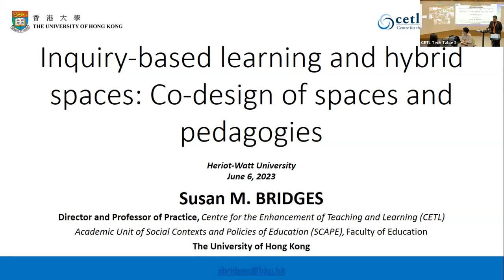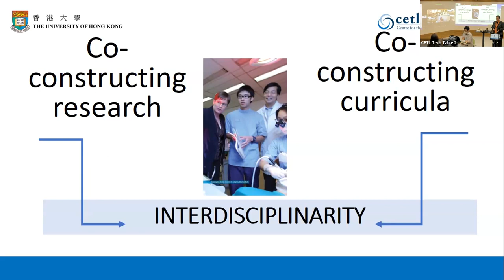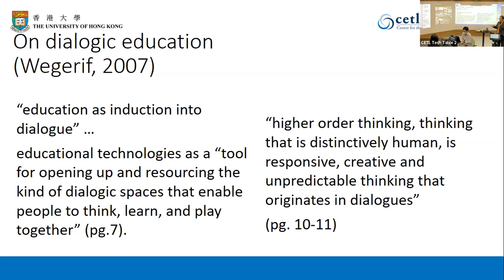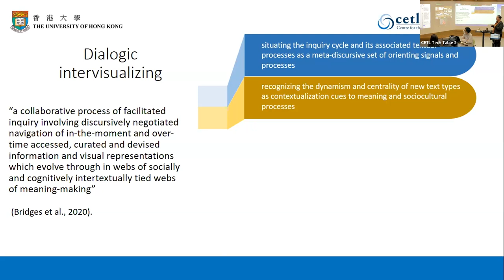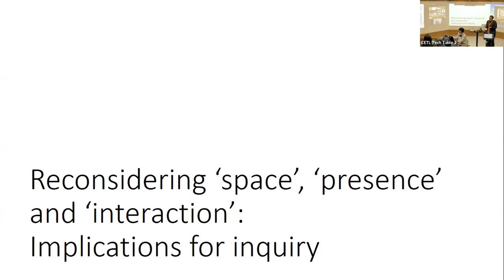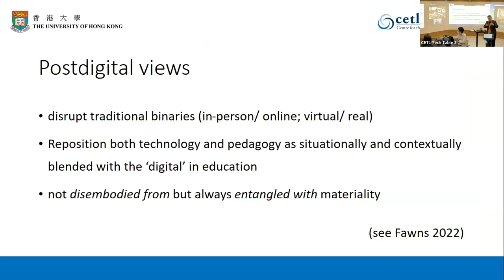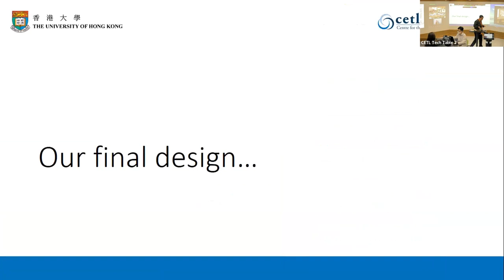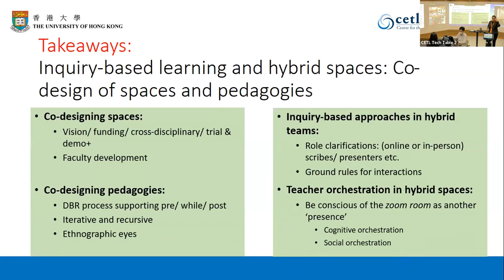Inquiry-Based Learning and hybrid spaces: co-design of spaces and pedagogies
Prof Susan Bridges Keynote "Inquiry-Based Learning and hybrid spaces: co-design of spaces and pedagogies" at Heriot-Watt University Learning and Teaching Conference 6 June 2023